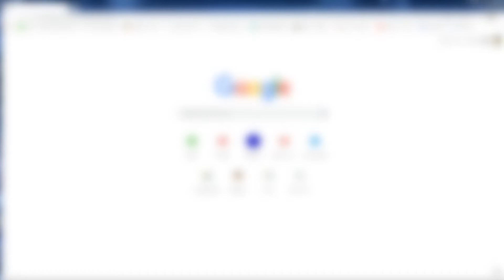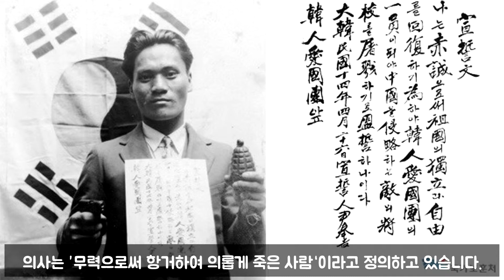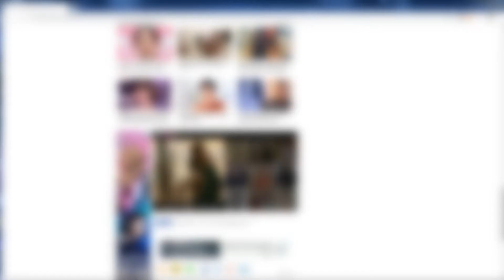윤봉길열사? 유관순의사?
안녕하세요 자아아아알못 채널에 배이사입니다. 반갑습니다.
오늘은 열사와 의사에 대해 알아보도록 하겠습니다. 많이 시청해주세요